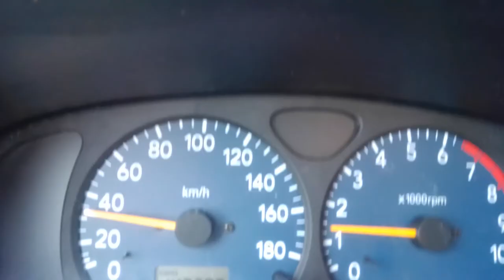319marco carso in 2020 op 15 2020 germany alcate juli